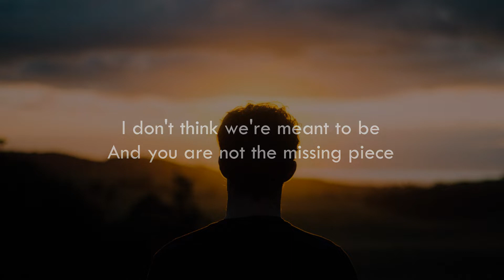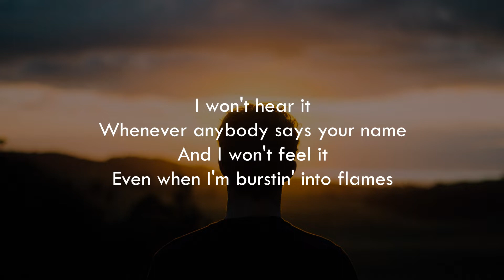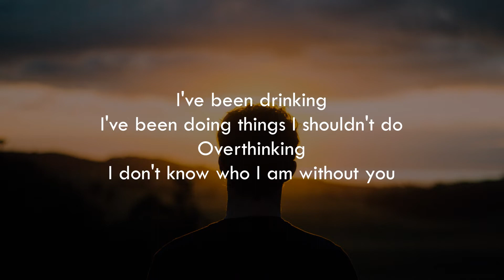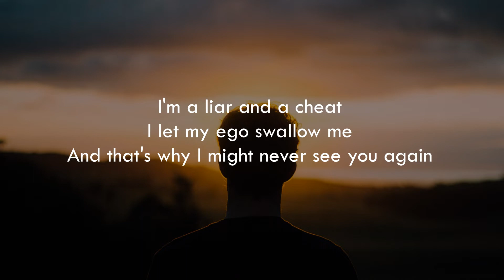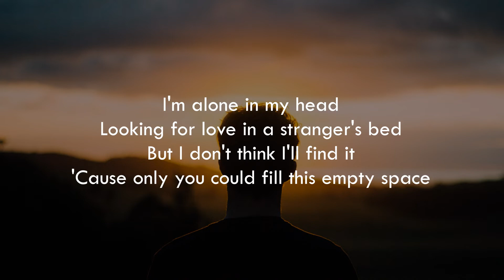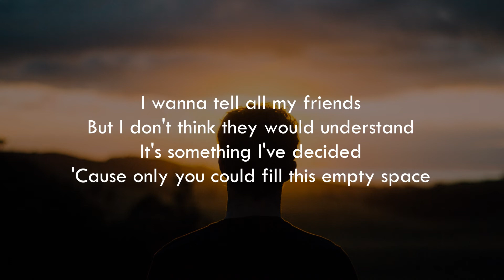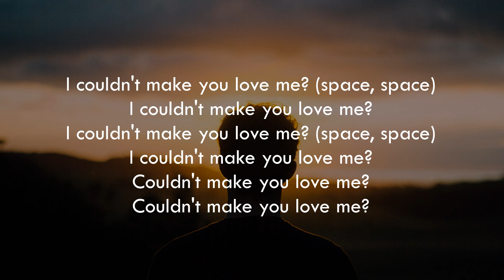[Lyrics] Empty Space - A.C.E 에이스 (cover)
Lyrics Empty Space James Arthur - A.C.E 에이스 (cover)
I don't see you
You're not in every window I look through
And I don't miss you
You're not in every single thing I do
I don't think we're meant to be
And you are not the missing piece
I won't hear it
Whenever anybody says your name
And I won't feel it
Even when I'm burstin' into flames
I don't regret the day I left
I don't believe that I was blessed
I'm probably lyin' to myself, again
I'm alone in my head
Looking for love in a stranger's bed
But I don't think I'll find it
'Cause only you could fill this empty space
I wanna tell all my friends
But I don't think they would understand
It's something l've decided
Space, space
This empty space
Space, space
This
I've been drinking
I've been doing things I shouldn't do
Overthinking
I don't know who I am without you
I'm a liar and a cheat
I let my ego swallow me
And that's why I might never see you again
Space, space
This empty space
Space, space
This
I couldn't make you love me?
Couldn't make you love me?
I couldn't make you love me? (space, space)